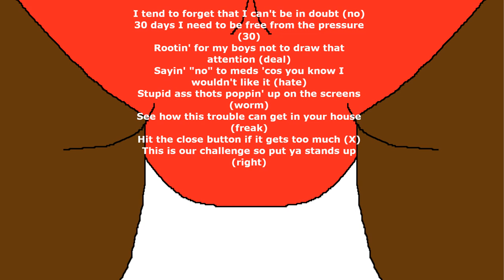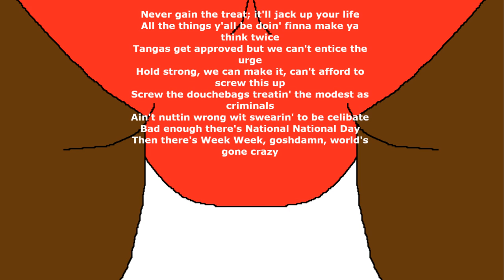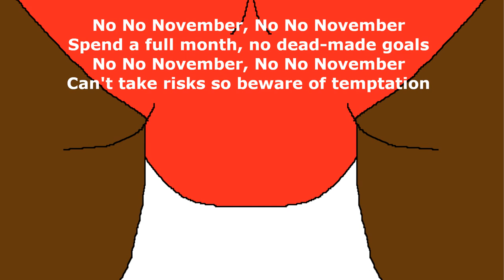Arms Of Justice - No No November (Lyric Video) ft. Russell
[Official lyric video of "No No November". The official clean version of "No Nut November" by Arms Of Justice feat. Russell.]
Genre(s): Conga-hop; Satirical hip-hop; Text-to-speech rap

No Nut November. Every November, we males are challenged to spend the whole of November without masturbation and/or having sex. I decided to make this song as a motivation to encourage every male who is participating to stay strong and not give in to the urges.

The lyric video is for the album version.

"No No November" is the clean version of "No Nut November". As opposed to the original version, the clean version uses amended lyrics.